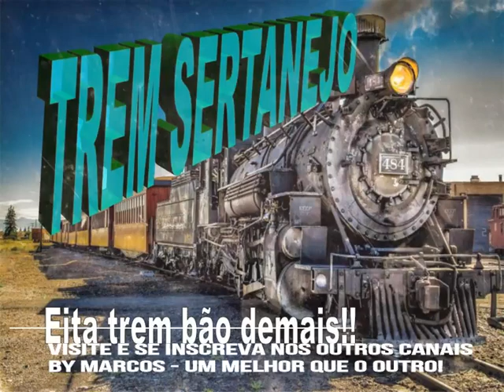André e Andrade - Quem ama perdoa ( 2007)